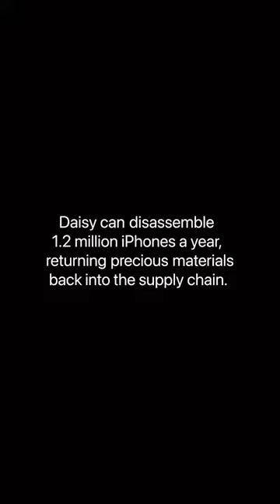Daisy: iphone Recycling Robot commissioned by apple